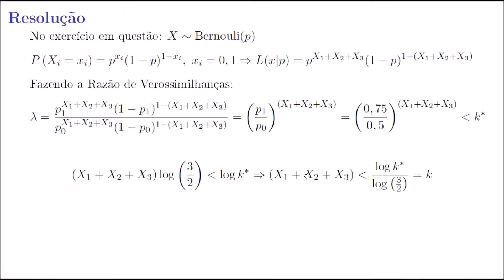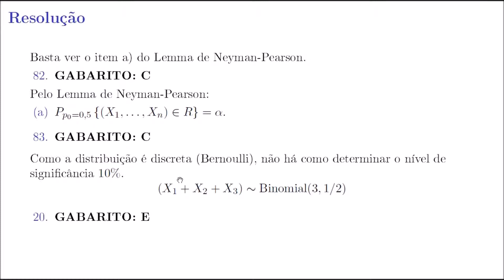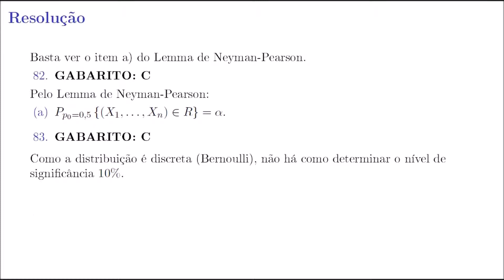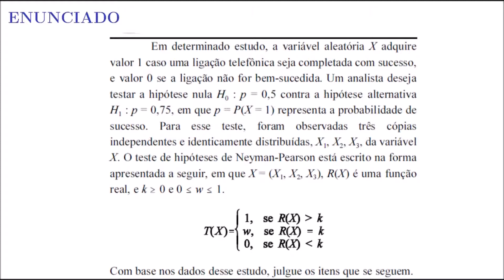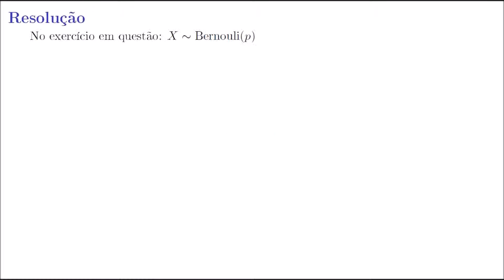Lema de Neyman-Pearson - Anatel 2014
Lema de Neyman Pearson - Resolução de Questões de Estatística do Concurso para Especialista em Regulação de Serviços Públicos de Telecomunicações - Especialidade Métodos Quantitativos. Lema de Neyman-Pearson.

 1 – 52 Questões Estatística - Séries Temporais
 2 – 52 Questões de Estatística - Estatística Descritiva
 3 – 52 Questões Estatística - Probabilidade I
 4 – 52  Questões Estatística - Técnicas de Amostragem
 5 – 52  Questões Estatística - Inferência
 6 – 52  Questões Estatística - Cálculo
 7 – 52 Questões de Estatística
 8 – 52  Questões Estatística - Momentos e Esperança Condicional
 9 – 52  Questões Estatística - Estatística Multivariada
10 – 52  Questões de Estatística - Banca AOCP
11 – 52  Questões Estatística - Testes de Hipóteses
12 - 52 Questões Estatística - Regressão Linear Simples
13 - 52  Questões de Estatística - Banca Fundação Carlos Chagas (FCC)
14 - 52  Questões de Estatística - Banca CESPE-UNB (CEBRASPE)
15 – 52 Questões Estatística - Probabilidade Condicional e Independência
16 – 52 Questões Estatística - Assimetria e Curtose
17 – 52 Questões Estatística - Processo de Poisson
18 – 52 Questões Estatística - Análise Espectral e Modelos ARIMA
19 – 52 Questões de Estatística - Testes Não Paramétricos
20 – 52 Questões de Estatística - Banca Instituto Quadrix
21 – 52 Questões de Estatística - Estimação (Métodos Momentos/Máx. Verossimilhança/Mínimos Quadrados)

Questões de várias bancas organizadoras como: FCC, Cespe/UNB (CEBRASPE),  ESAF, FGV, Cesgranrio, Quadrix, Consulplan, Intituto AOCP, Marinha do Brasil, IADES, FUNCAB e outras.

Provas Resolvidas

1 – IBGE/2009 (CESGRANRIO)
2 – IBGE/2013 (CESGRANRIO)
3 – INEA-RJ/2013 (FGV – Fundação Getúlio Vargas)
4 – SUDENE-PE/2013 (FGV – Fundação Getúlio Vargas)
5 – SEDUC-AM (FGV – Fundação Getúlio Vargas)
6 – EBSERH – HUCAM-UFES (AOCP)
7 – EBSERH – UF – BA  (IADES)
8 – STF/2013 (CESPE/UNB – Cebraspe)
9 – MPU/2013 (CESPE/UNB – Cebraspe)
10 – CP-T/2013  (Marinha)
11 – CP-T/2012 (Marinha)
12 – IFAM/2014 (FUNCAB)
13 – TRT 13ª Região (FCC – Fundação Carlos Chagas)
14 – DATAPrev/2014 (QUADRIX)
15 – EBSERH – Nacional/2015 (AOCP)
16 – DPGERJ/2014 (FGV – Fundação Getúlio Vargas)
17 – FUB/2013 (CESPE-UNB – Cebraspe)
18 – TJ-RO/2015 (FGV – Fundação Getúlio Vargas)
19 – SECRIANÇA-DF/2015 (F. UNIVERSA)
20 – SENADO - Analista Legislativo/2008 – (FGV – Fundação Getúlio Vargas)
21 – CESTESB/2009 – VUNESP
22 – Min. Desenvolvimento Agrário/2009 – COSEAC-UFF
23 - SEAD - AM/2005 – CESGRANRIO
24 - TJ-PA/2014 - VUNESP
25 - EBSERH-Concurso Nacional/2016 (AOCP)
26 – TRT 9ª Região/2010 – FCC – Fundação Carlos Chagas
27 – CP-T/2014 (Marinha)
28 – CP-T/2015 (Marinha)
29 – FUB/2015 (CESPE/UNB – Cebraspe)
30 – CODEVASF/2008 (CONSULPLAN)
31 – EBSERH/HU-UFJF (AOCP)
32 – TCE - PARÁ (Área: Fiscalização) (CESPE/UNB – Cebraspe)
33 –  TCE - PARÁ (Área: Administração) (CESPE/UNB - Cebraspe)
34 – Min. Turismo – 2013 (CETRO)
35 – SEMSA – 2012 (CETRO)
36 – CNMP – 2015 (FCC – Fundação Carlos Chagas)
37 – EBSERH/CH-UFPA (AOCP)
38 – CBTU – 2014 (CONSULPLAN)
39 – SUDAM -  2013 (IADES)
40 – TRT 20ª Região – 2016 (FCC – Fundação Carlos Chagas)
41 – CP-T/2016 (Marinha)